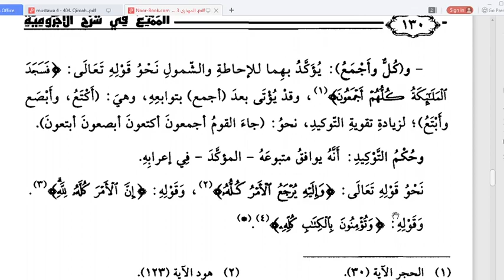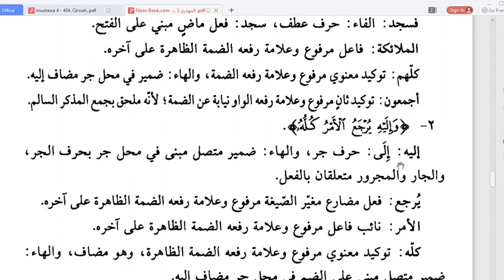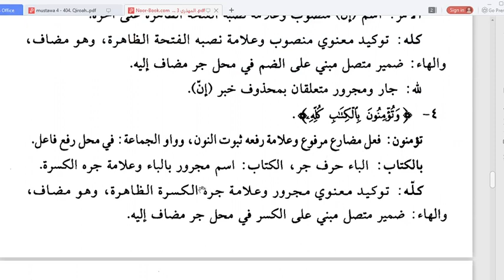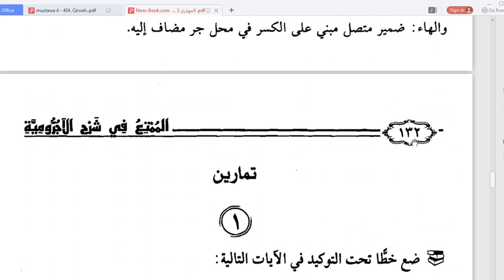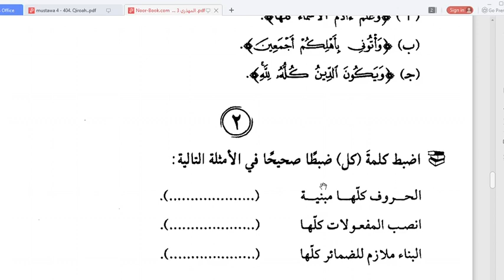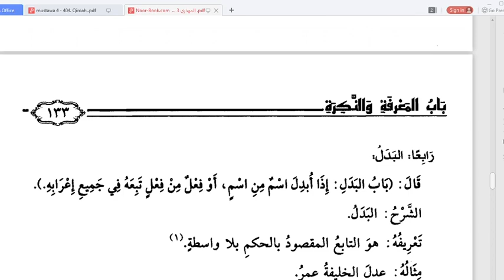12 B (NAHWU) - SENIN, 06 SEPTEMBER 2021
USTADZ SYAHRUL BUDIMAN